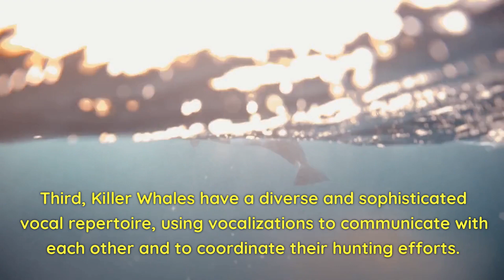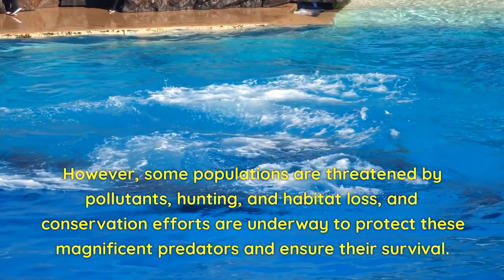Killer Whale - 5 most interesting things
Dive into the world of the ocean's top predator - the killer whale! These magnificent mammals are known for their striking black-and-white markings, powerful size, and hunting prowess. In this video, we'll reveal the most interesting and surprising facts about killer whales, from their complex social structures to their versatile hunting strategies and cultural traditions. We'll explore their habitats, diets, and behaviors, and learn about the challenges they face in the wild and the conservation efforts to protect these remarkable animals. So sit back, grab a snack, and discover the most interesting things about killer whales!